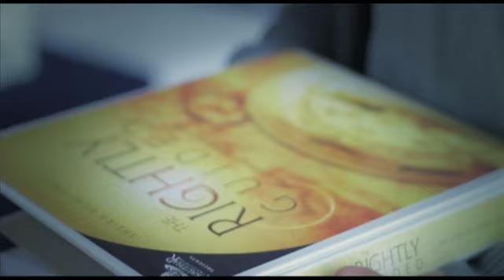AlKauthar Documentary - RAMADAN TV - Part 02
As Aired on RAMADAN TV - Part 1 of a documentary about a brother and the journey he takes to seek authentic Islamic Knowledge in the West.

What is the importance Islam places on seeking knowledge?

Where do you go if you wanted to start learning?

This programme shows you how you can find the place to seek knowledge and start taking those steps towards Jannah!

AlKauthar institute is a pioneering academic Islamic education provider of Islamic Studies in the English language, it operates on a not for profit basis and is currently enriching lives through knowledge in 9 countries and 5 continents across the globe.